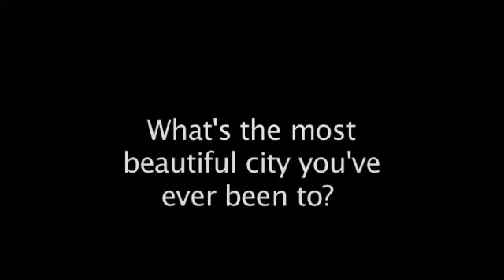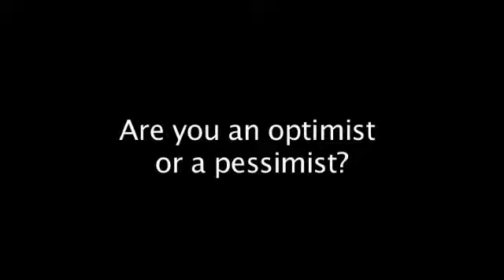On the street 5&6 - American English File 2